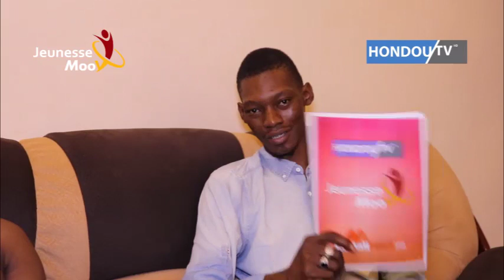2BTO KING LE RETOUR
Interview jeunessemoov 2btoking invite les fans à faire le pas pour leurs artistes afin qu'ils puissent vivre de leurs arts.